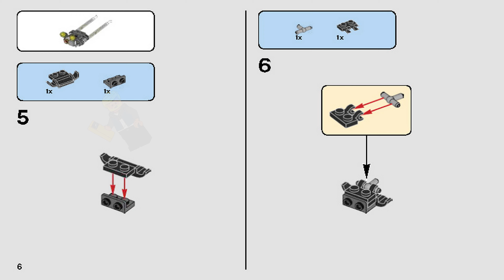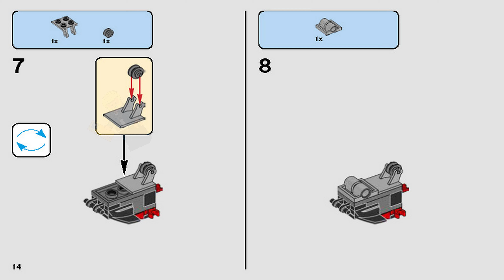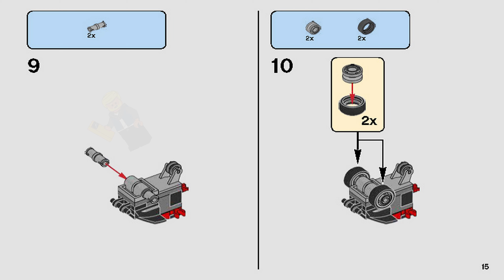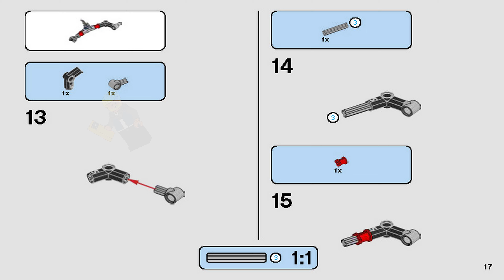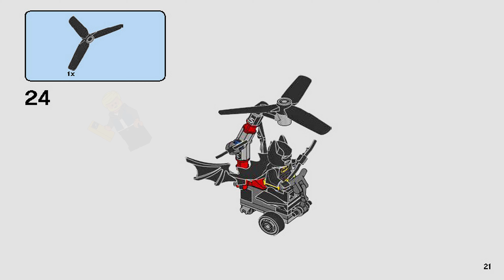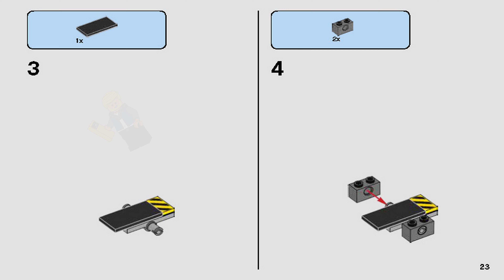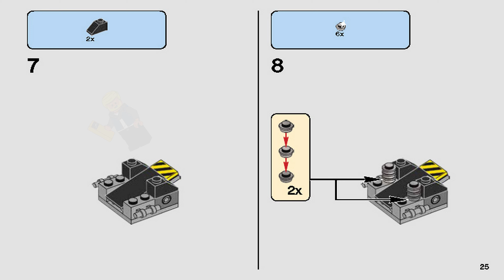LEGO Instructions - The LEGO Batman Movie - 70914 - Bane Toxic Truck Attack (Book 1)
LEGO 70914 Instructions - Bane Toxic Truck Attack - The LEGO Batman Movie

70914 LEGO Instructions from the LEGO The LEGO Batman Movie  theme will guide you how to build LEGO Bane Toxic Truck Attack The LEGO Batman Movie set 70914

Set Details:

Set Number: 70914
Name: Bane Toxic Truck Attack
Pieces: 366
Released: 2017